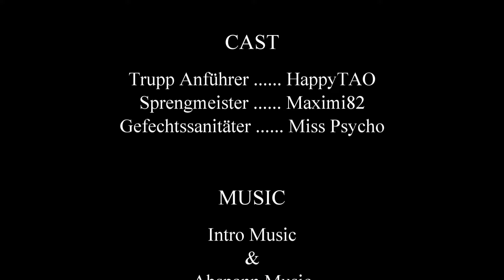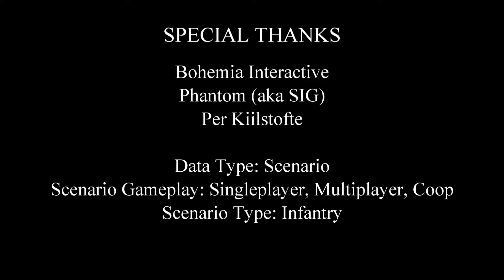Doomsday Night Arma III Scenario EP05 - Die Kirche des Grauens!! - Happytao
» LET'S PLAY Doomsday Night - Arma III Scenario «
Mit der wundervollen Miss Psycho, dem Maximi82 und meiner Person schlagen wir uns durch eine Karte der Verwüstung, die Seuche bedroht die Menscheit und wir sind als Sealteam auf der Suche nach dem Heilmittel und jagen unterwegs noch ein paar Banditen... das alles beschreibt das Horrorgefühl in diesem Szenario herzlich wenig. Viel Spaß bei Doomsday Night!

ALLE Anfragen und Kommentare werden gelesen und wenn nötig beantwortet!!!

» Story «
Four US Navy SEALs are sent into a hideous biohazard war zone to kill a rebel leader who has shot down a US cargo plane carrying a cure. The SEALs mission is to kill Sgt Slaughter rebel leader commanding local gang members in the area, destroy an anti air vehicle and secure high value package that contains the cure.

» Data Type: Scenario «
Scenario Gameplay: Singleplayer, Multiplayer, Coop
Scenario Type: Infantry
Scenario Map: OtherMap
Meta: Dependency

» Unterstützer «
Wenn Ihr mich und meine wilden Ideen unterstützen wollt, freue ich mich auf euch!

Intro: audiomachine - Judge and Jury